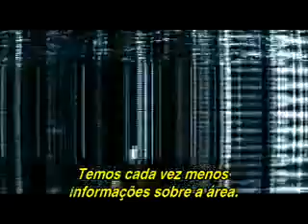Fim dos Tempos - Trailer legendado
Estranhas mortes começam a acontecer em diversas partes dos Estados Unidos. Em comum entre elas apenas duas características: são inusitadas e acontecem de uma maneira chocante. Sem saber o que está acontecendo, o professor Elliot Moore tenta escapar do fenômeno juntamente com a sua esposa, Alma. Assim, eles partem em direção às fazendas da Pensilvânia, onde acreditam estar a salvo, o que acaba se mostrando um grande equívoco.

Distribuição: Fox Films.